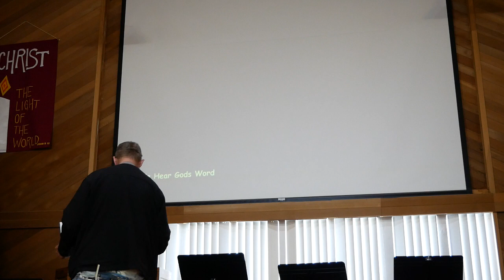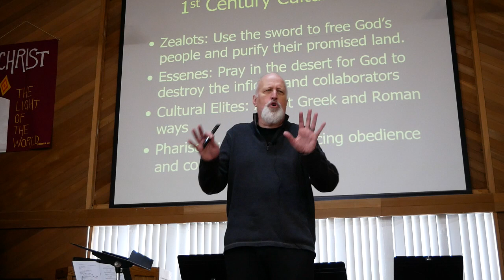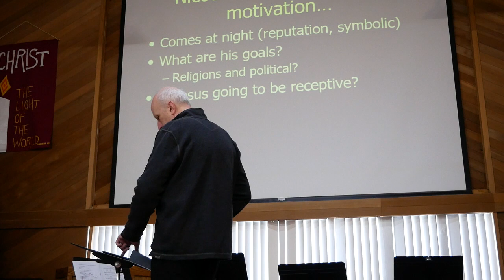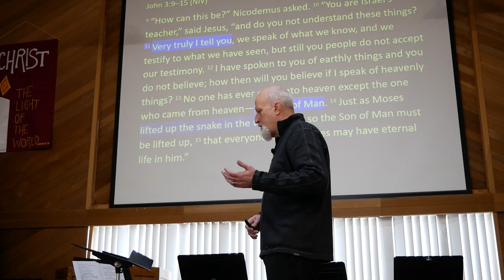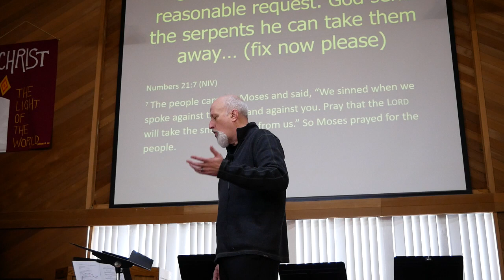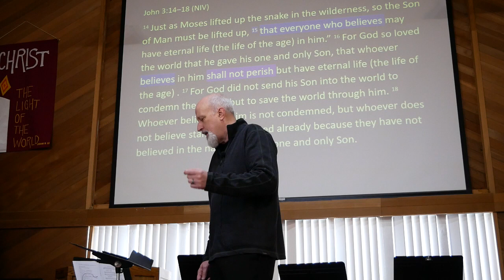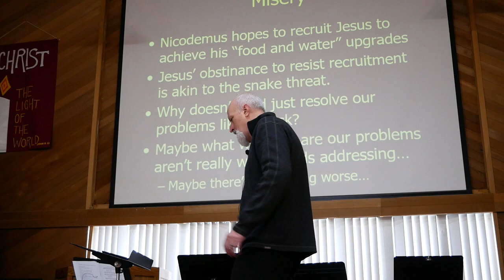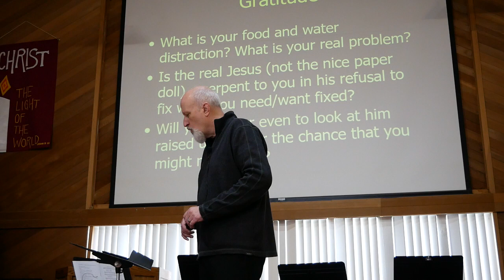Jesus is a serpent to Nicodemus food and water complaints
Nicodemus comes to Jesus hoping to cut a political deal, but Jesus will not do so. Jesus brings up the episode in Numbers 21 where God sends snakes. How do we understand John 3:16?